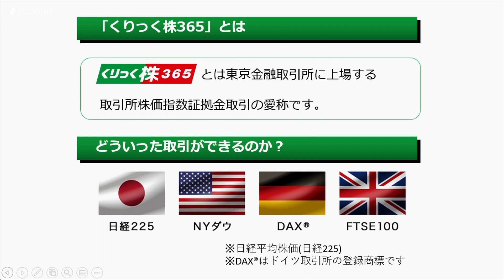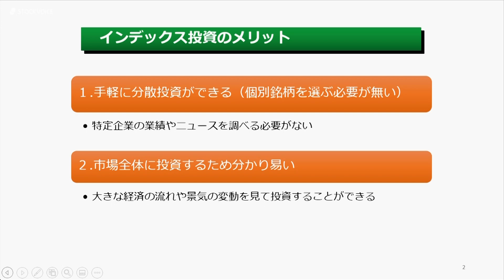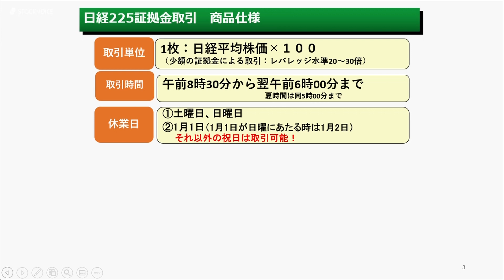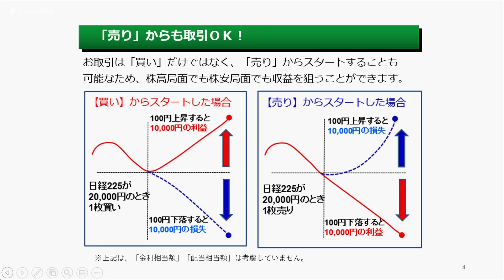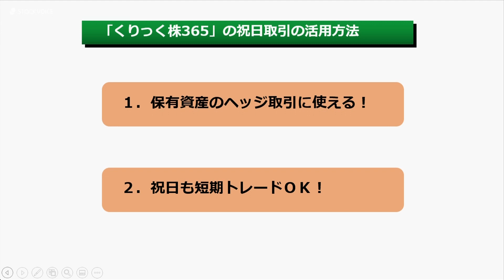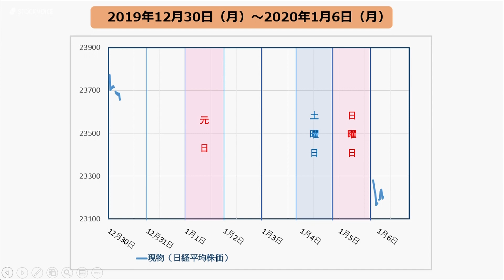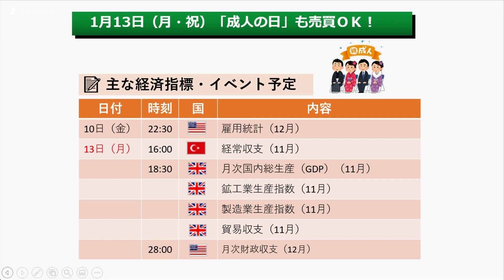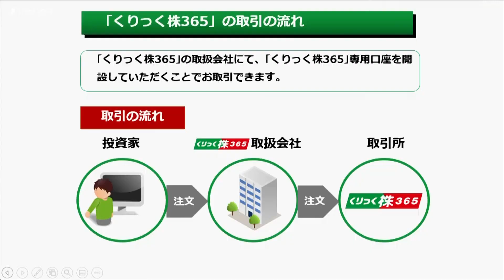くりっく３６５マーケット情報 1月10日 東京金融取引所 岡田貴司さん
本日の出演/東京金融取引所 岡田貴司さん